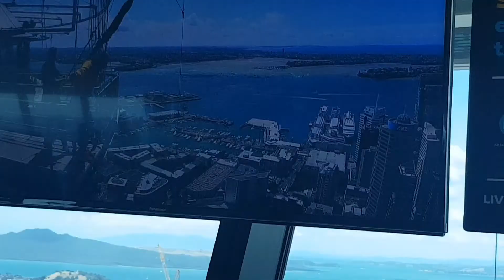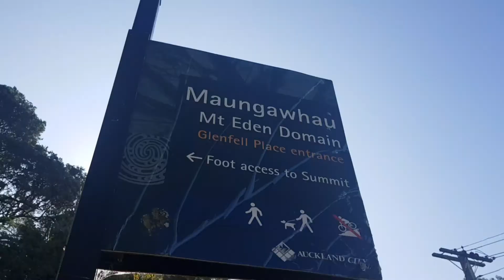TrashVlog#12 - New Zealand - Auckland